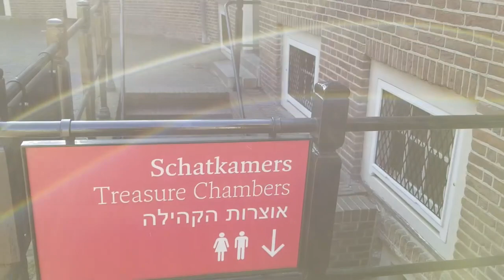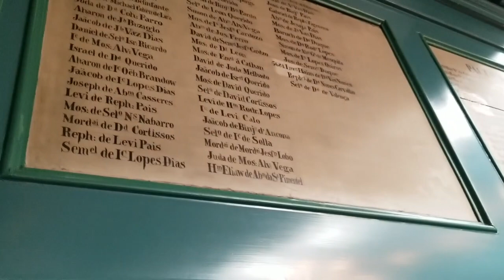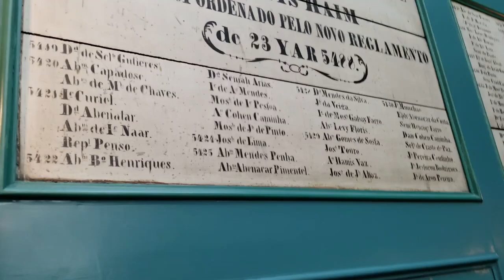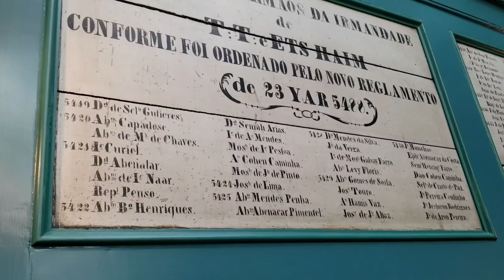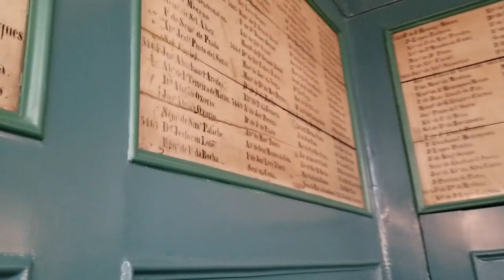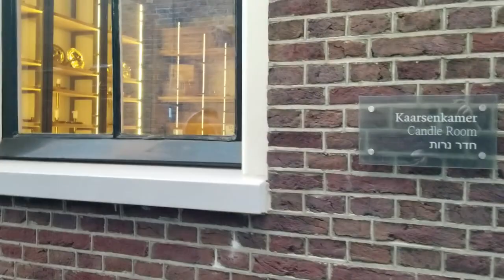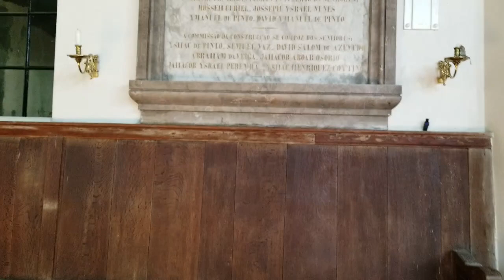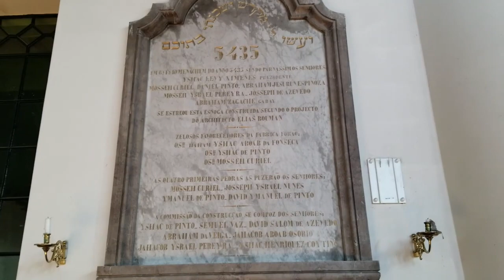Rabbi Shapira special Shiur from the Great Portugesse Synagogue with special Announcement